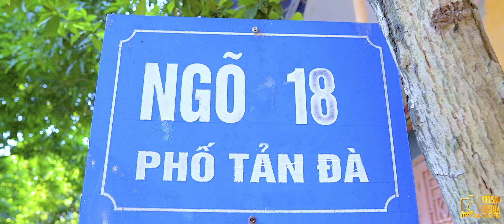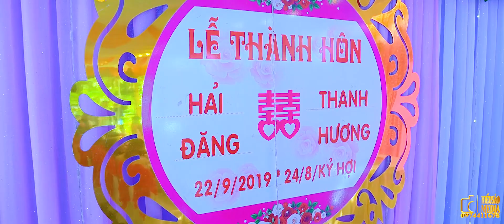Phóng Sự Cưới Thanh Hương & Hải Đăng 22/09/2019 Việt trì - Yên Lập - Phú Thọ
Shop Tiêu Sáo Phú Thọ l Phú Thọ
Chuyên Cung Cấp Các Loại Tiêu Sáo Chất Lượng Cáo Giá Rẻ
Sáo Nứa chất lượng cao.chuẩn âm .dễ thôi ☺
giá cả vừa túi tiền của các bạn học sinh. sinh viên :*
✨Đặc Biệt Nhận Ship COD Nhận Sáo Thanh Toán Tiền Tại Nhà ✨
✔ Yếu Tố Âm Thanh:
(Y). Vang, ấm áp ở phần trầm
(Y). Bay bổng ở phần trung
(Y). Sắc nhọn ở phần cao
✔ Yếu Tố Cao Độ ( độ chuẩn )
(Y). Không phô, Chênh, tạp âm
✔ Yếu Tố Nguyên Liệu:
Nứa Bắc, Nam: chuẩn âm, thành ống dày từ 2.0-2.2li, đường kính ống từ 10-15.5 thích hợp để làm tất cả các loại sáo theo tone từ cao xuống thấp, ống dài và thẳng, đặc biệt các ống nứa này đều đã được bảo quản Tốt đảm bảo nứa chống được mối mọt, bền theo năm tháng.